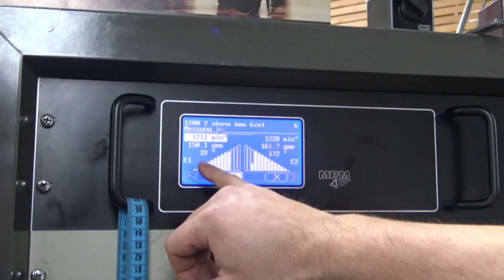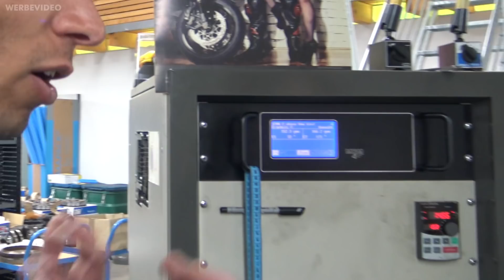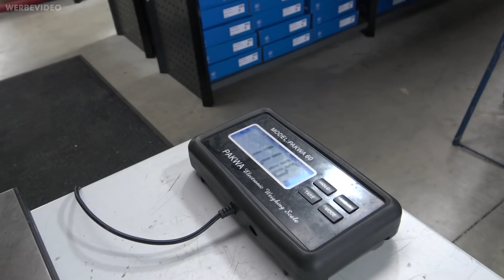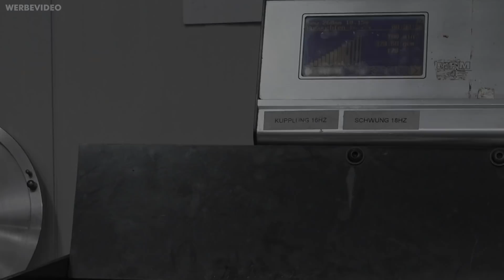Totally underrated? Here's everything to know about clutches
When you drive a manual car, you use it all the time – the good old clutch. But what does it do exactly, where does it come from and what else do you need to know about your left foot's best buddy? Especially when building a drift car! Find out! Elias visited PTB Racing, birthplace of our 1000hp BMW M4 drift build clutches. This one is all about the clutch!